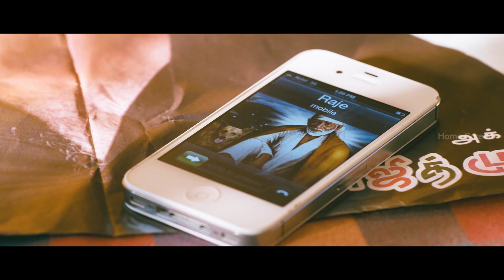மீரா ஜாஸ்மினை மிரட்டும் ஆண்ட்ரியா! | Inga Enna Solludhu Full Movie | VTV Ganesh | Simbu | Santhanam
Watch Inga Enna Solludhu full movie scenes featuring  VTV Ganesh in lead role with Meera Jasmine and Santhanam playing supporting role. Inga Enna Solludhu is a Tamil comedy film directed by Vincent Selva, and produced and written by VTV Ganesh.

Movie Credits :
Directed by Vincent Selva
Written by VTV Ganesh
Produced by VTV Ganesh
Starring VTV Ganesh, Meera Jasmine, Santhanam